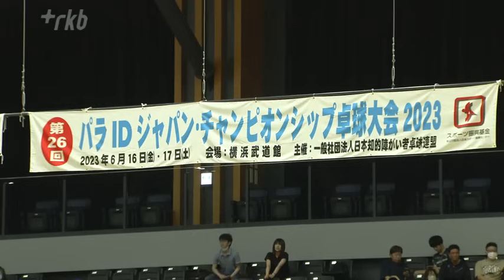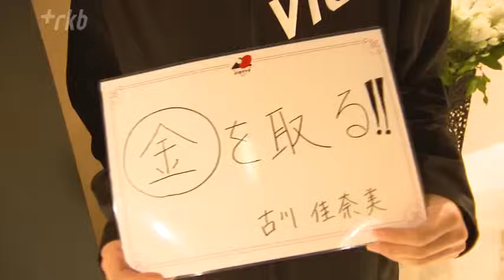パラ卓球・世界３位の古川選手 パリパラリンピック出場枠は「世界で１０人」狭き門に挑む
パリオリンピック・パラリンピックまで１年。福岡市の古川佳奈美選手は、パラ卓球で世界ランキング３位、日本人トップの実力者。おしゃれが大好きな２６歳は、パリパラリンピックの出場を目指します。

◆「博多卓球クラブ」で一般のスクール生に混じり
パラ卓球・古川佳奈美選手は、東京パラリンピックにも出場した実力の持ち主で、２０２４年のパリ大会でも活躍が期待されています。「博多卓球クラブ」（福岡県新宮町）で、一般のスクール生に混じって練習をしています。

古川佳奈美選手「応援してくれているし、自分も教室に入れてもらっているので、すごい楽しいです。」

◆「知的障害」「自閉症スペクトラム」を持つ
パラ卓球は、障害の重さによって１１クラスに分かれています。古川選手が所属するのは、知的障害者のクラス。一般の卓球と同じルールが採用されています。
古川選手は小学４年生の時に、軽度の「知的障害」と「自閉症スペクトラム」の合併症と診断されました。理解力が劣る、臨機応変な対応が難しいといった特徴があります。

母の倫子さん「勉強はついていけないし、コミュニケーションもなかなか通らないことがあるので、今まで大丈夫と言われているのが、どうして？という感じだったので、だから逆にショックというより、今度それに向き合ってケアしていけばいいかなという感じにとらえました」

中学に進むと卓球部に入部。その才能を開花させます。

母の倫子さん「明るくなりました。卓球に関する話だったらコミュニーションがとれていたので、コミュニケーションも成長してきたな、と思いますね」

立花高校に進学し、卒業後は卓球に専念し、見事東京パラリンピック代表の座をつかみました。

◆ハンディ克服へコーチの教えをノートに
競技を続ける中で、何度も壁にぶつかってきました。実力がめきめきと伸びる一方で、どうしてもハンディキャップが古川選手を悩ませます。

井保啓太コーチ「自分で考えて戦術とかプレーを立てられないので、試合中に忘れてしまったり、急に地団太を踏んで行動がおかしくなる時もある。そこですね、不安は」

こうしたハンディを克服するため、コーチの教えを毎日ノートに書き留めています。

古川佳奈美選手「試合前に見ようかな、と思って。練習前も」

◆東京パラではまさかの予選敗退
そして勝ち取った、東京パラリンピックの舞台。直前の国際大会でも活躍していた古川選手は、メダルの有力候補でした。しかし、予選グループでまさかの敗退。

古川佳奈美選手「普通に悔しいって感じで、でも次出たら金メダル取りたいなって感じです」
井保啓太コーチ「試合が近いから、目的意識をしっかりもって全員行動するように」

あと１年に迫ったパリ大会。今度こそメダルをつかみたい…。練習にも熱が入ります。

井保啓太コーチ「きついからって雑にならない。コース決まっているんだから、先に動いていいから、正確にやって。何してんの？　この１球で人生変わるかもしれないんだよ」

古川選手の武器は「しゃがみ込みサーブ」。サーブの際にしゃがみ込ながら打ち、体全体を使ってボールにスピンをかけます。通常よりも倍以上の回転がかかり、どのように曲がるかは打った本人にも分かりません。

古川佳奈美選手「最初は難しかったです。おぼえるのに」
Ｑ．このクラスでやる選手はいないんですか？
古川佳奈美選手「あんまりいないから、おぼえたかった」

◆「狭き門」に挑戦する古川佳奈美選手
そして、今年６月に行われた知的障害者卓球の全国大会。２０２３年秋に開催されるアジアパラ競技大会代表の３人は、ここでの成績で決まります。
第２シードの古川選手は、準決勝まで順調に勝ち上がりますが、ミスが続く展開に、精神面の課題も顔を出します。残念ながら決勝進出はならず…。迎えた３位決定戦。

古川佳奈美選手「練習で駄目なところが結構出たので、練習あるのみです。練習をして、今後の大会までに修正をして練習しないといけない」

結果は３位でしたが、アジアパラ競技大会の出場権を獲得した古川選手。この大会で優勝を飾れば、パリ行きのキップが手に入ります。パラリンピック卓球の知的障害のクラスの出場枠は、男女それぞれ世界でたった１０人ずつ。国ごとに出場枠があるわけではありません。狭き門を突破し頂点へ、古川選手の挑戦は続きます。

古川佳奈美選手「パリに向けてみんなに勝って、金メダル取ることです。そこまではちゃんとしないといけないので。大変でもなんでも」